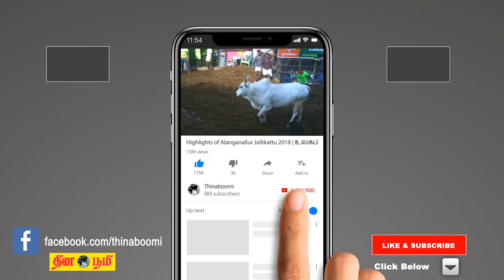Maasi matha rasi palan 2022 | Meenam (Pisces) | மீனம் | மாசி | February month prediction